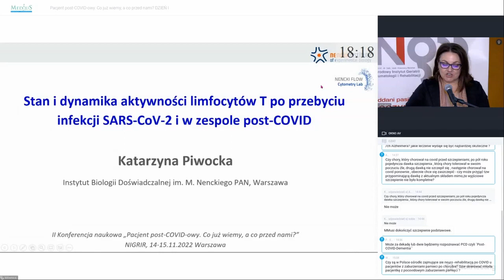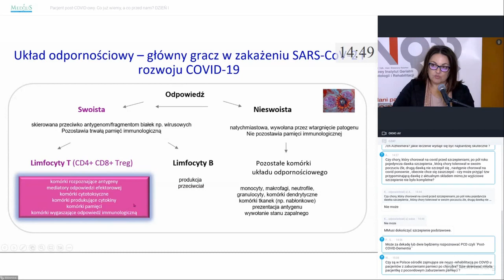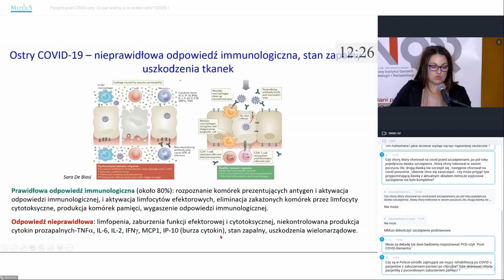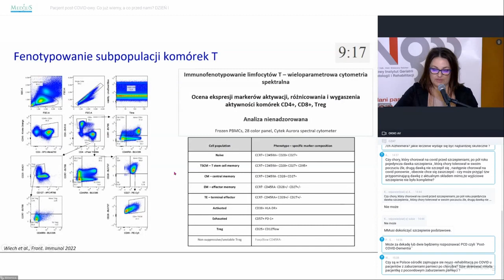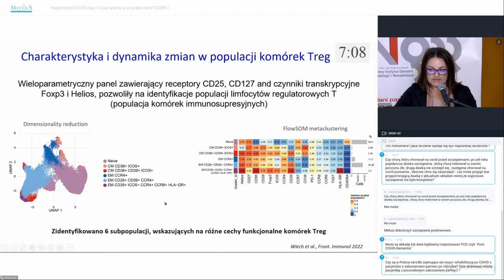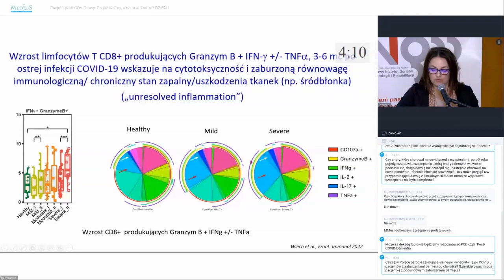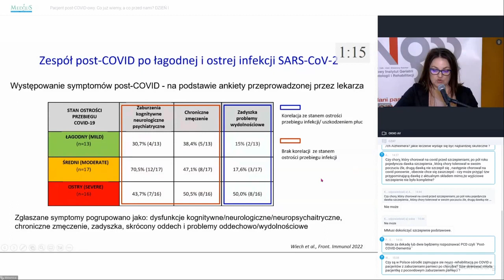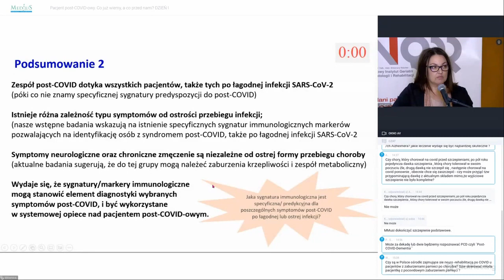Stan i dynamika aktywności limfocytów T po przebyciu infekcji SARS-CoV-2 i w zespole post-COVID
II Konferencja naukowa „Pacjent post-COVID-owy. Co już wiemy, a co przed nami?”
dr hab. n. med. Katarzyna Piwocka, profesor Instytutu Biologii Doświadczalnej im. Marcelego Nenckiego